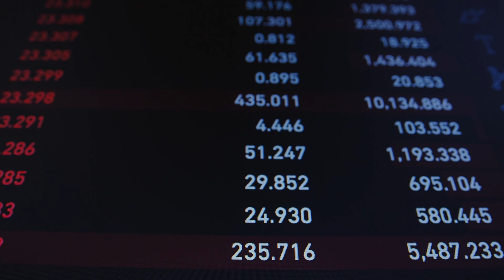Des Jeux de Société à Prix d'Or !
⚔ Salut et bienvenue sur la chaine Youtube Dungeon Attack ! ⚔

Aujourd'hui on parle des jeux de société les plus cher

Pour jouer avec nous,  le Discord est juste en dessous !

▷Matos son et video:

Camera : Lumix GX80, Lens 12-35MM f3.5 Lumix, Lens 25MM F1.8 Meike

Son : Rode Smartlav+,  Zoom H1N

Lumières : Softbox OMBAR, Softbox Andoer